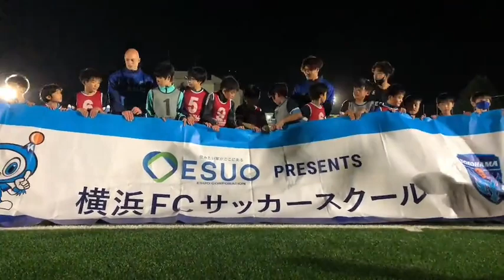【横浜FC選手がスクールを訪問！】小川 航基選手・スベンドブローダーセン選手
横浜サッカースクール 保土ケ谷校に 小川航基 選手、ブローダーセン 選手が訪問しました✨

1'00　ブローダーセン選手の華麗なドリブル
1’52　航基選手が大好きすぎて･･･
4'55　航基選手の伝えたいこと

横浜FCサッカースクールでは1日体験入会を受付中👇